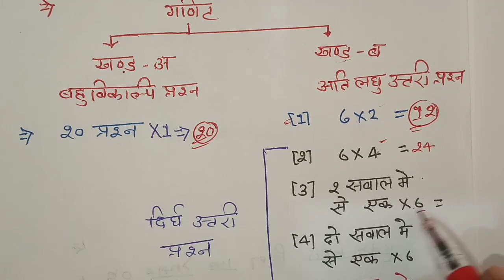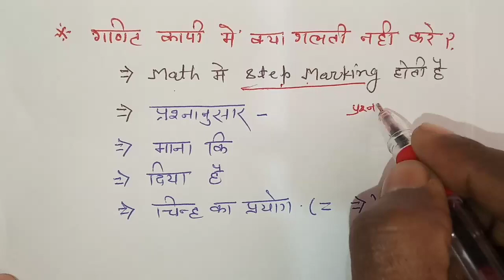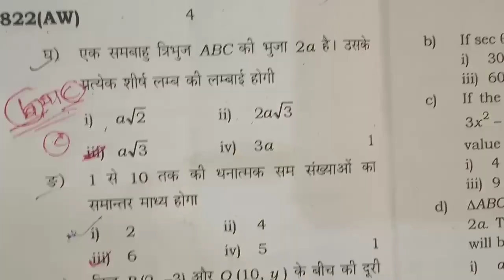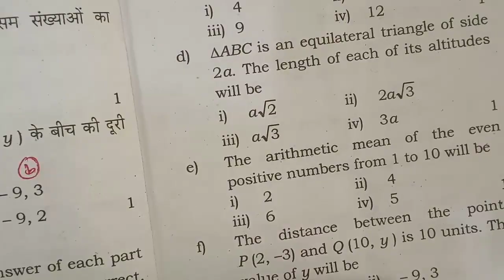बिना पढ़े गणित में पास होने का तरीका | गणित का कापी कैसे लिखे 2023 | gnit me pass hone ka trika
Math Mein pass hone ka trick ,गणित में पास होने की तरीका ,How to pass math in board exam ,

Board exam Mein copy Kaise likhen2023 /how to write copy in board exam
Bina padhe ganit me pass kaise kare 2023
ganit Mein pass hone ki trick
ganit Mein pass hone Ka Tarika 2023
ganit Mein pass hone ki marking
ganit ka sawal trick se kaise kare
ganit ka paper kaise likhe 2022
board exam Mein pass hone Ka Tarika
Bina padhe board exam Mein pass hone ka trick
how to pass board exam without study 2023
how to pass board exam20223 in weakly student
UP board exam 2023